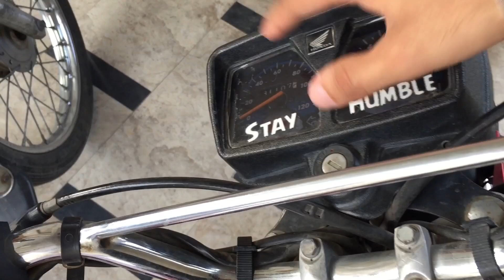Barbie Q seen😂👍🏻